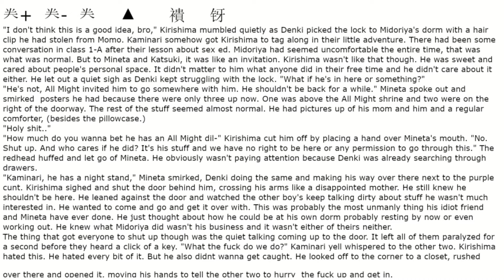Best songs of 2022/ new songs / tik tock songs / music / classics/ dance songs / Hindi love songs